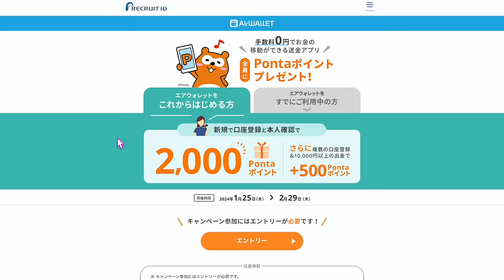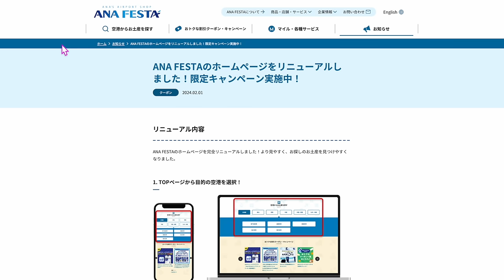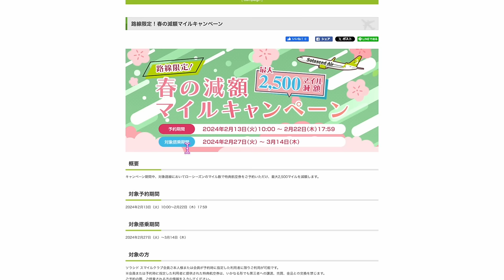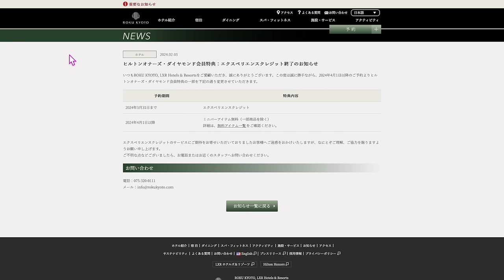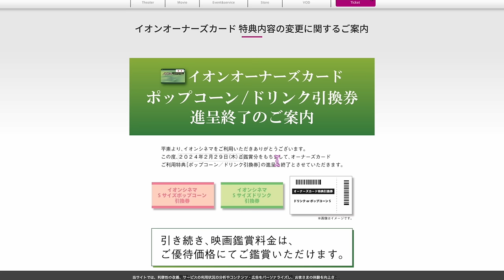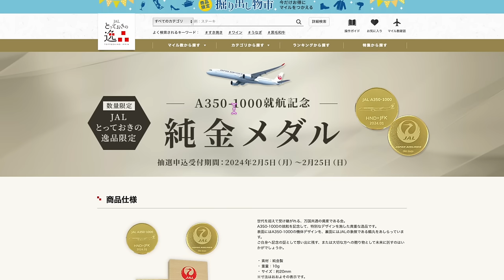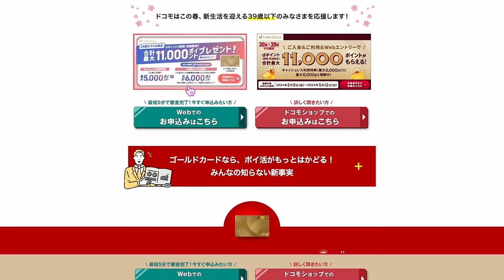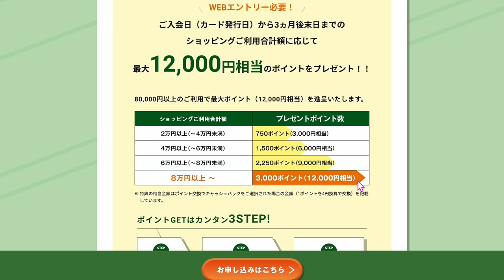ちょっと細かい話④②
🔥エアーウォレットキャンペーン
エアーウォレット紹介URL
9qg4d78

1️⃣Wi-Fi切って上のコードからアプリをDL
2️⃣ログインしないで上のURLから再度入り登録
3️⃣登録時、電話番号で登録(サブ端末でLINEで入ったらダメでした。奥様アカウントは電話番号でできました！)
4️⃣トップ画面の下、中央のギフトをクリック
5️⃣チェックインを10日間で完(クリックしてもチェックインできない場合は連打して下さい。いけます！)

✅スーツケースベルト

番号　00098010

【目次】
00:00 エアーウォレットキャンペーン
02:57 ANAFESTA
03:26 ソラシドマイル
05:00 ハワイヤン航空
05:45 ROKU京都
07:15 くら寿司✖️Ponta
08:48 イオンオナーズ
09:15 UAマイル減額マイル
11:10 JALA350-1000メダル
13:40 dカードゴールド